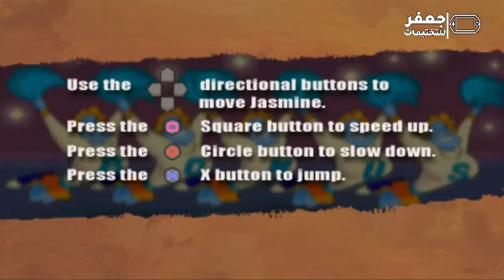تختيم لعبة علاء الدين | Aladdin In Nasira's Revange Level 14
● don't forget : Like 👍 , share 💌 , comment 💬
● 👇 open description 👇